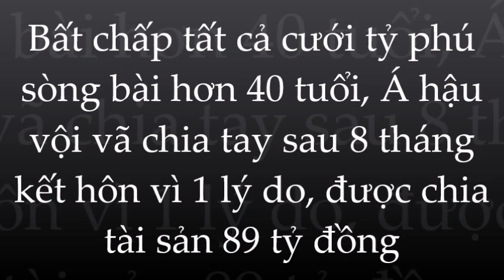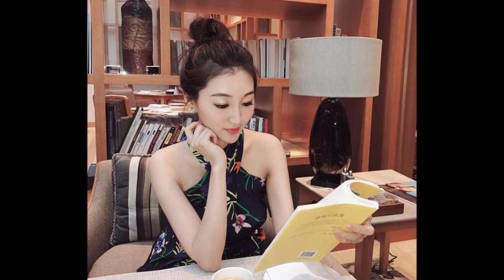🌺Vội vàng ly hôn chồng già nhận 90 tỷ; Á hậu tiếp tục kế hoạch 'săn' đại gia gây SỐC